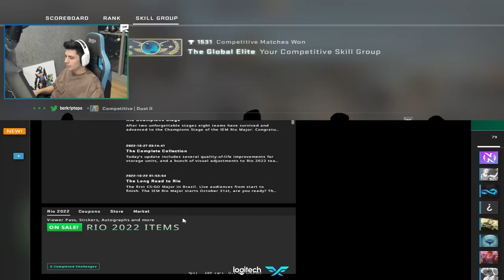BERK 36 VURUYOR ADAMLAR ÇILDIRDI